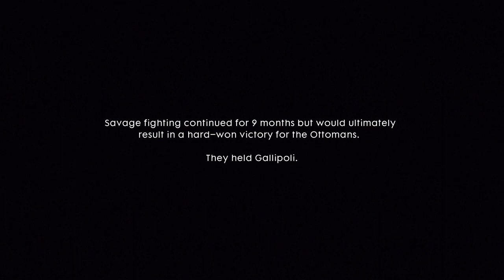Battlefield™ 1 - Tribute To Frederick Bishop (Shorts)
One Of The Best Emotional Scene In Gaming History.. Scores Nailed It.

Composed By - Patrik Andrén, Johan Söderqvist

TRIBUTE TO THE ALL WAR HEROS WHO FOUGHT FOR THEIR COUNTRY.